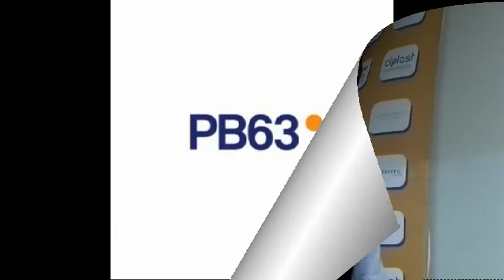Raffaele Porfidia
coach Techmania Battipaglia serie D - post gara con Volla.